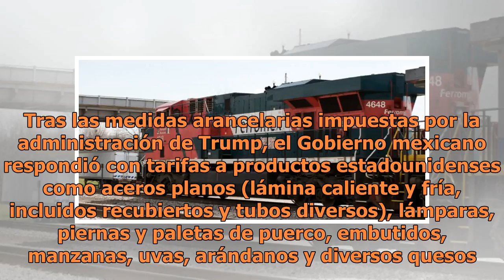Suspenden envíos de acero en trenes de Ferromex por aranceles de EU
“Es probable que algunos acuerdos o contratos que tenemos cambien” con las siderúrgicas, explicó la portavoz de Ferromex, Lourdes Aranda. Tras las medidas arancelarias impuestas por la administración de Trump, el Gobierno mexicano respondió con tarifas a productos estadounidenses como aceros planos ...